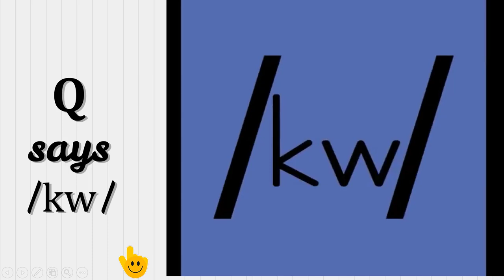PHONICS L7 K X Q